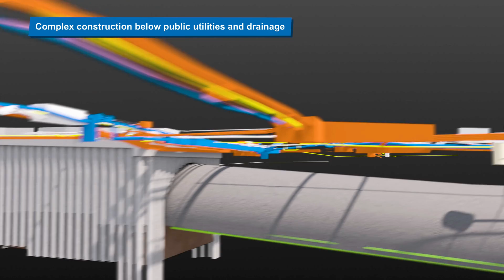Brisbane Metro - Adelaide Street tunnel animation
An animation of the Brisbane Metro’s Adelaide Street tunnel. The new 225m long tunnel will connect the South East Busway and the Inner Northern Busway through the upgraded King George Square station, enhancing the city’s connectivity through improved bus operations.  As part of these works, Council will also deliver improvements to Adelaide Street, including pedestrian and streetscape upgrades from North Quay to Edward Street, as part of Council’s Adelaide Street Vision.